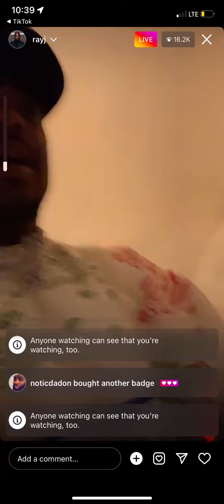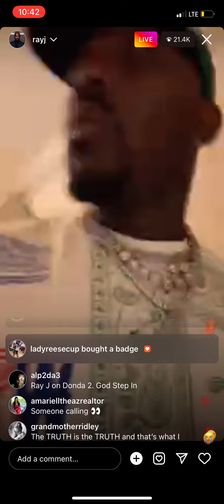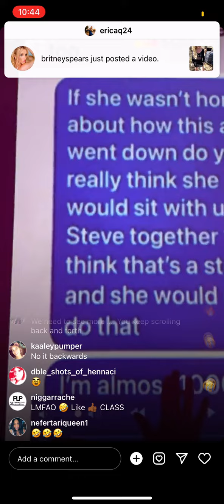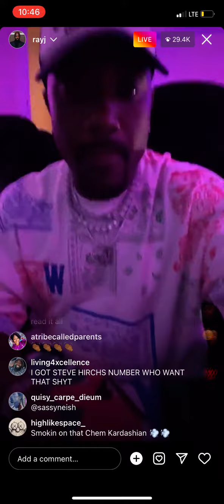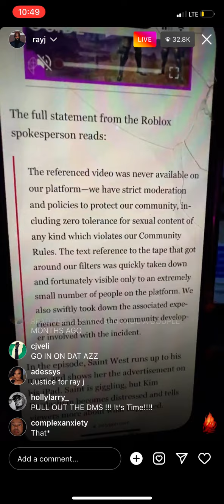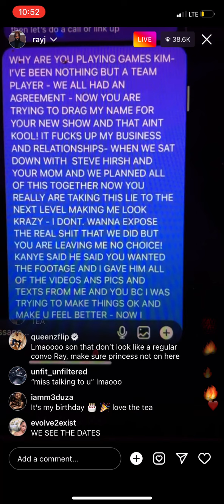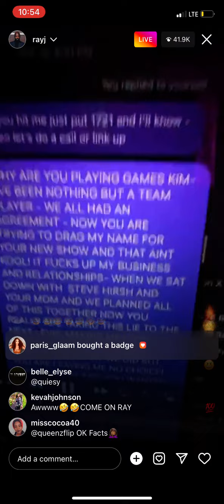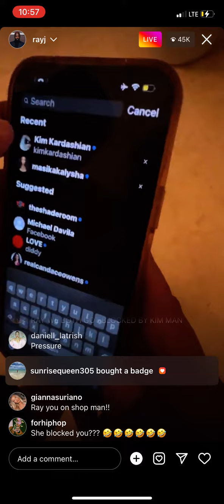Ray J Instagram live about Kim Kardashian and Kris Jenner exposing them for leaking the tape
Ray J went on instagram live to expose Kim Kardashian and Kris Jenner.  He used a large screen to project emails and text conversations that prove that they were all involved in a contract. Ray J is an American singer, songwriter, and reality television personality who is perhaps best known for his involvement with Kim Kardashian. In 2003, Ray J and Kim Kardashian were briefly in a romantic relationship, and a sex tape featuring the two of them was leaked in 2007. The tape, which was titled "Kim Kardashian, Superstar," gained widespread media attention and ultimately led to Kim's rise to fame.
Ray J has since spoken publicly about his relationship with Kim and the sex tape, and has often been asked about the incident in interviews. However, both Ray J and Kim have moved on from their relationship and have since pursued their own careers in music, television, and business. While their brief romance and the subsequent scandal may have been a part of their early careers, they have both since become successful and influential figures in their own right.
Kim Kardashian is an American media personality, socialite, businesswoman, and model. She rose to fame in the early 2000s for her appearances in reality television shows, including "Keeping Up with the Kardashians," which follows the lives of Kim and her family.
Kim has since become a cultural icon and a major influencer in the fashion and beauty industries. She has launched several successful businesses, including her own makeup and fragrance line, KKW Beauty, and her shapewear and loungewear line, Skims.
In addition to her business ventures, Kim has also been involved in various philanthropic endeavors. She has worked with organizations that focus on issues like criminal justice reform and has used her platform to advocate for social causes.
Kim has been recognized with numerous awards and honors, including a Webby Award for her app, "Kim Kardashian: Hollywood," and a People's Choice Award for her role in "Keeping Up with the Kardashians." Overall, she is a prominent figure in popular culture and a trailblazer in the fashion and beauty industries.